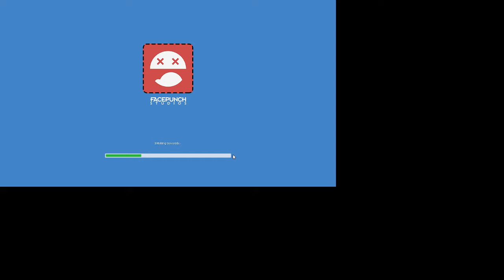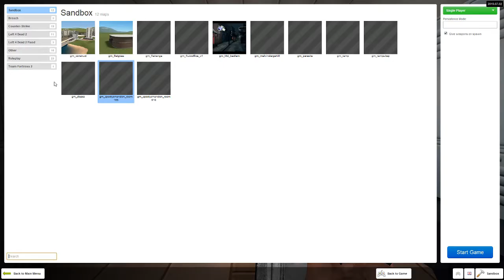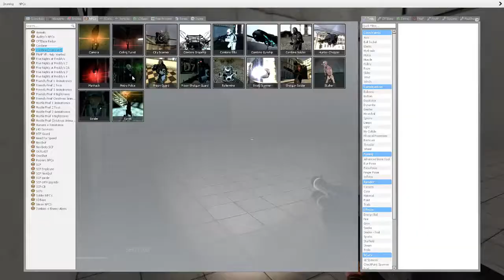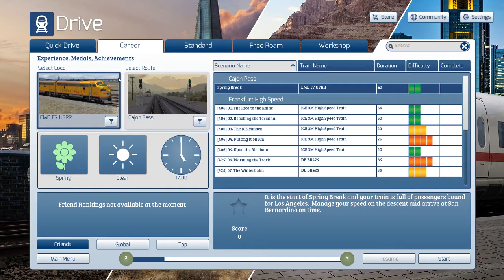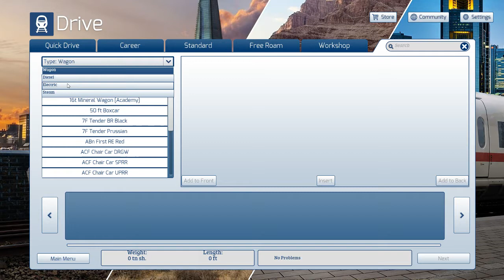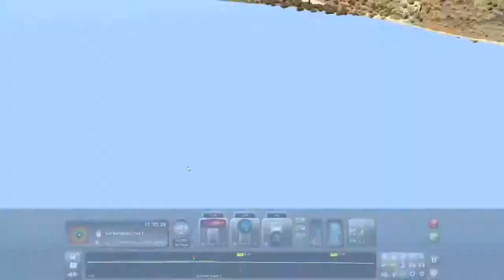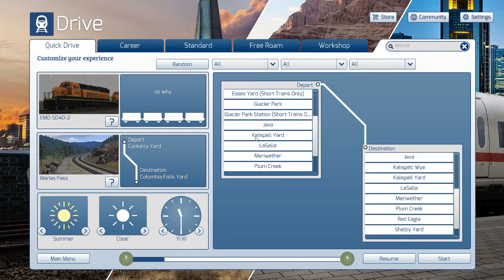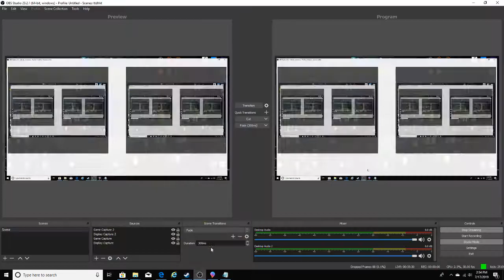gar mod stream